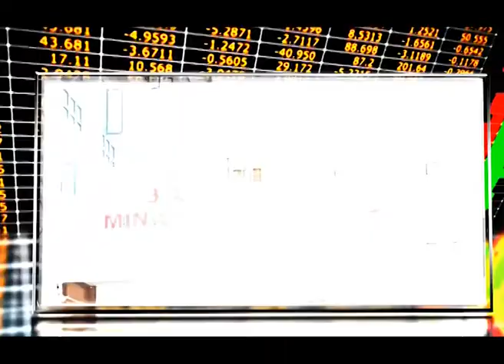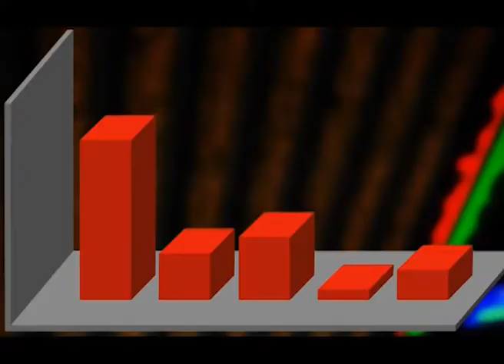artha ra banijay Saroj Shrestha